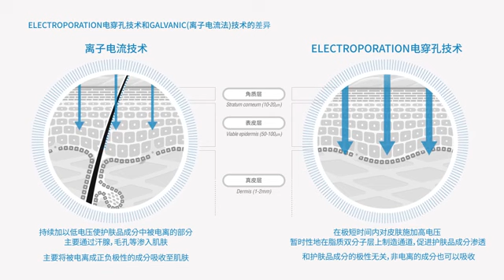Atomy 中國艾多美EP美容導入儀使用方法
Atomy艾多美會員零元創業、零首購、零重消, 自由消費、無限累積, 無需學歷、身分、經歷、資金, 只要學會分享, 就可實現被動收入, 財富自由的夢想。Atomy艾多美是真善美的平台, 流通世界的樞紐, 藉由分享跟全世界溝通並展現我們的愛! 歡迎您的加入!

Atomy is the latest business model of Internet + sharing economy + online shopping.
Atomy is a good company that helps consumers succeed.

如果您想體驗產品, 或想了解如何加入艾多美會員, 或想要知道如何開始? 歡迎您跟小鶴連絡!
Line/WeChat :  sandihsu33 (通關密碼: 我想了解艾多美)